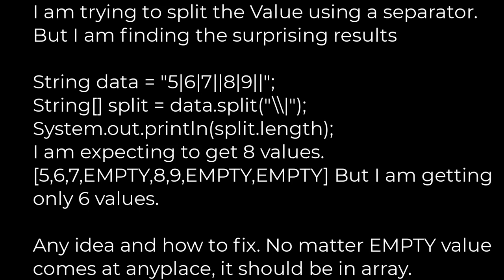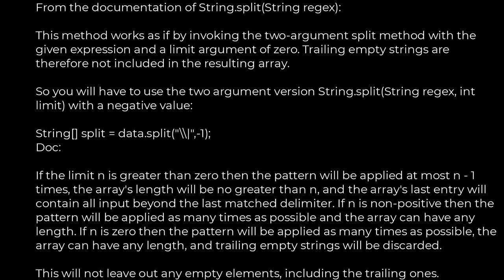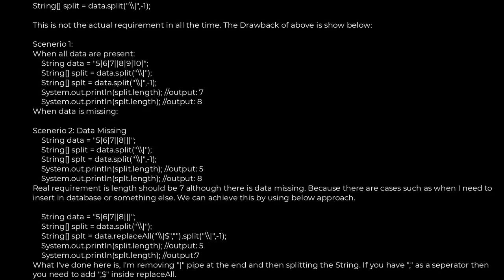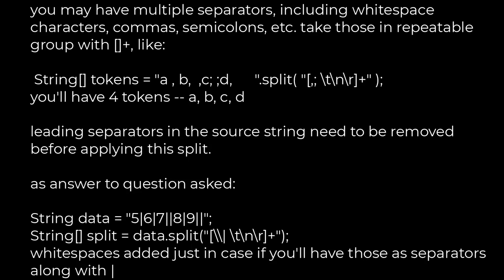Java :Java String split removed empty values(5solution)